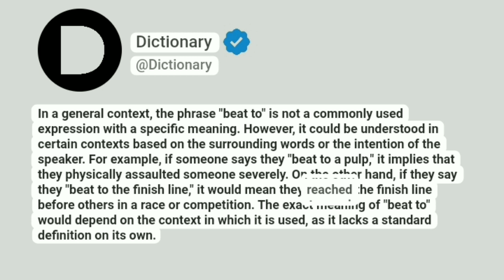Beat to Meaning In English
In a general context, the phrase "beat to" is not a commonly used expression with a specific meaning. However, it could be understood in certain contexts based on the surrounding words or the intention of the speaker. For example, if someone says they "beat to a pulp," it implies that they physically assaulted someone severely. On the other hand, if they say they "beat to the finish line," it would mean they reached the finish line before others in a race or competition. The exact meaning of "beat to" would depend on the context in which it is used, as it lacks a standard definition on its own.